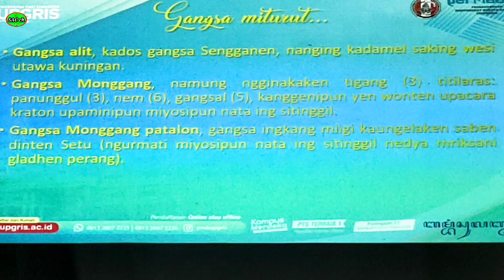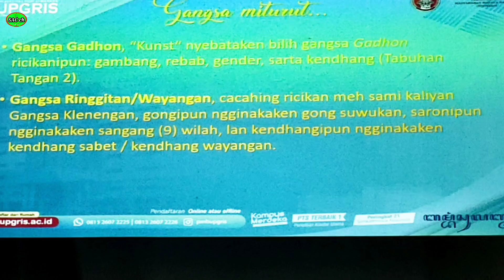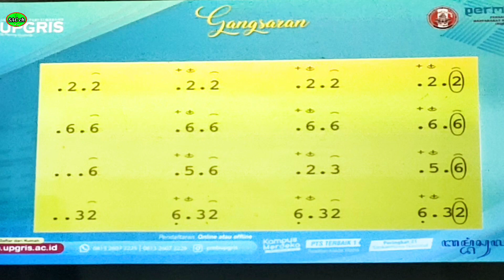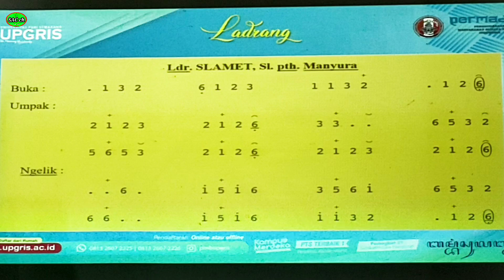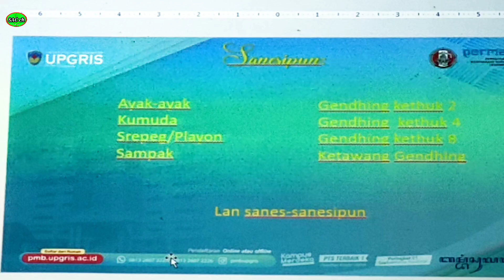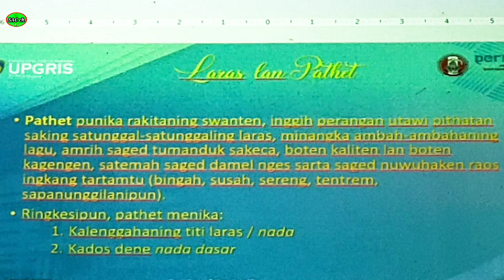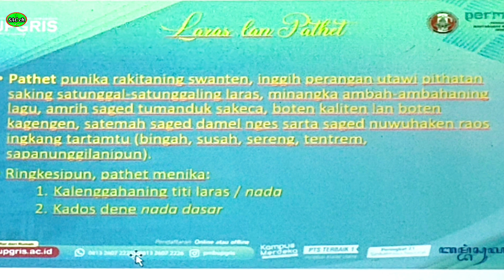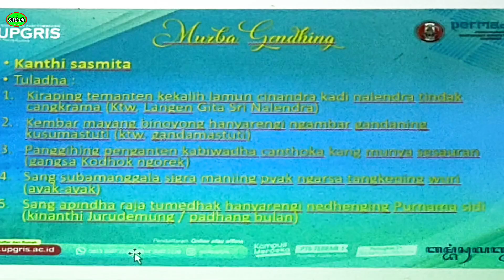Praktik Gending Sesuai Jenis Macam dan Bentuk Gending & Praktik Sekar Tembang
Dwija Permadani Ki DR. Bambang Sulanjari S.Sn., M.Si dengan sabar dan telaten memahamkan banyak hal tentang pengertian dan praktik Sekar dan Gendhing, Macam Gamelan, Jenis Gamelan, Bentuk dan Nama Gendhing, Gangsaran, Balungan Nibani, Balungan Mlaku, gending Ladrang Slamet Sl My, gending Ketawang Puspawarna Sl My, Laras lan Pathet, da Murba Gendhing.

Selamat mengikuti, semoga mendapat manfaat yang berharga terutama para pencinta dan pegiat adat dan budaya Jawa.